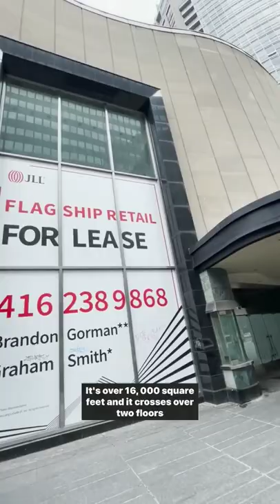Toronto's University Theatre remains vacant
Toronto's historic University Theatre still remains vacant and has no one willing to lease the space yet.